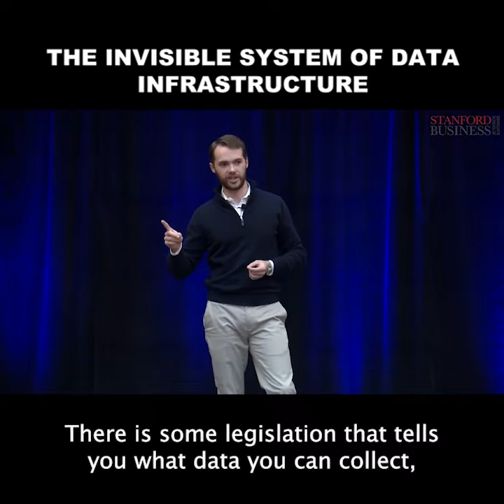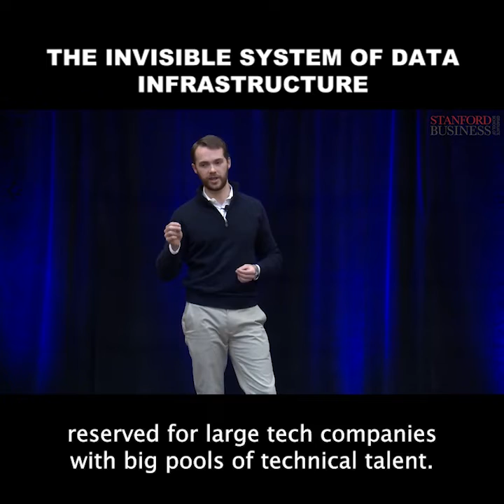The Invisible System of Data Infrastructure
Colin Campbell, MBA ’23, says there’s a hidden force transforming our society — data infrastructure.

According to Campbell, data infrastructure is the underlying technology that allows hashtag#data to flow, be processed, stored, and used for various applications. But as it “increasingly [comes] to govern economic life in the U.S.,” he says, “I am both excited and cautious about the future.”

Campbell sees many positive impacts of data infrastructure, including more effective disease detection, autonomous vehicles, and greater accountability for law enforcement. “There’s so much this technology can do to make life better,” he says.

On the negative side, Campbell is concerned about people’s data being used in exploitative ways. “Organizations are becoming increasingly extractive of people and society because they are able to better collect data, analyze it more efficiently, analyze it faster, and do more with it now than ever,” he says.

Moving forward, Campbell says we will all play a part in shaping data’s place in our world. “This topic affects everyone,” he says. “Your voice can make an impact.”

This video is from LOWkeynotes: Student presentations on ideas that change lives, organizations, and the world.